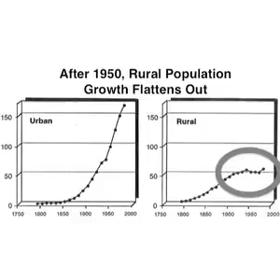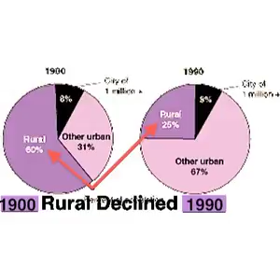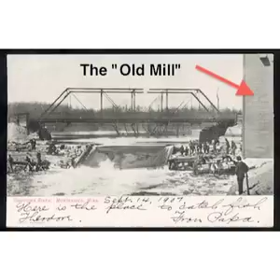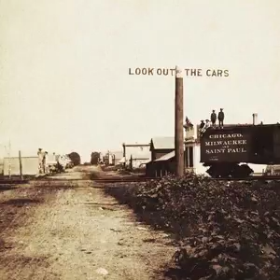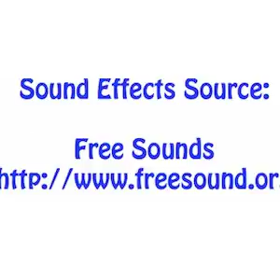MAGE Podcasts: Montevideo-Rural Change Introduction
A series of videos seeking to explain how changes in farming methods and technology have impacted small towns.
There are many other Geography skill/concept videos at "MAGE Geography". MAGE is a non profit organization which produces free materials for Minnesota students and teachers of Geography. Check out the database of MAGE podcasts at: